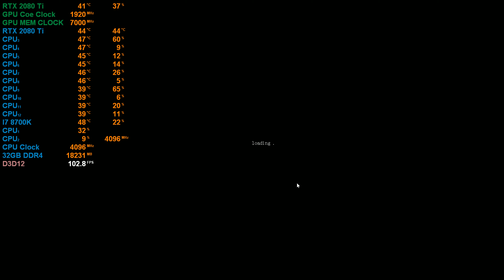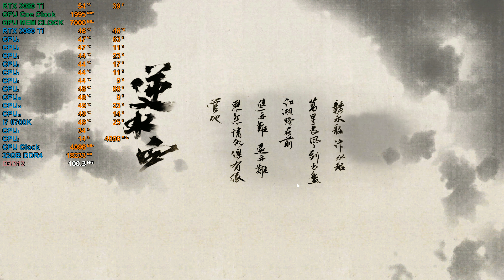Justice Ni Shui Han RTX ON ZOTAC AMP RTX 2080 Ti